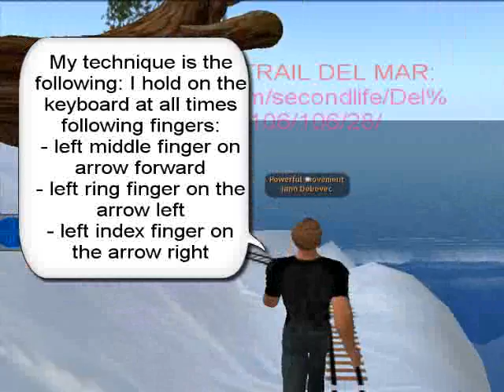Run along trail Del Mar, Second Life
We present run along running trail Del Mar.